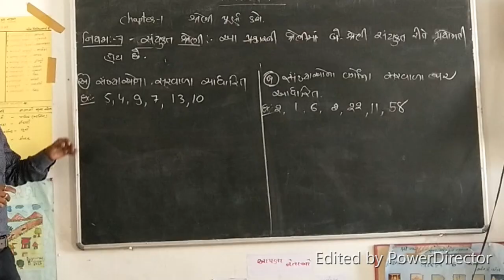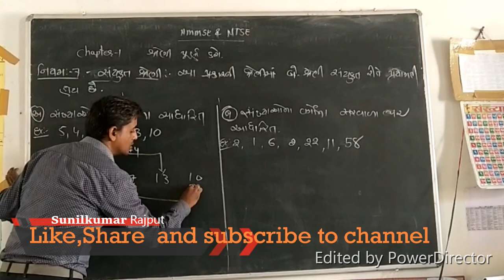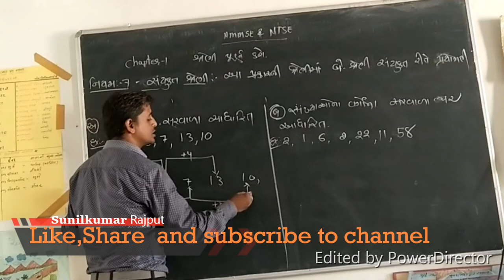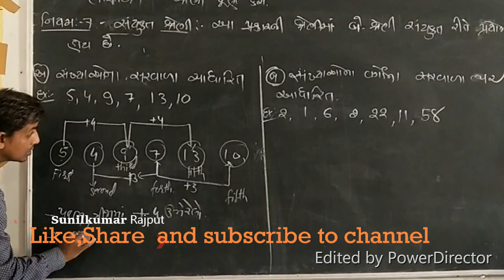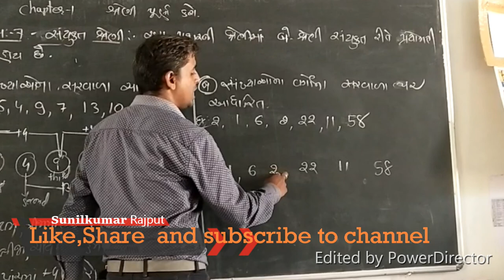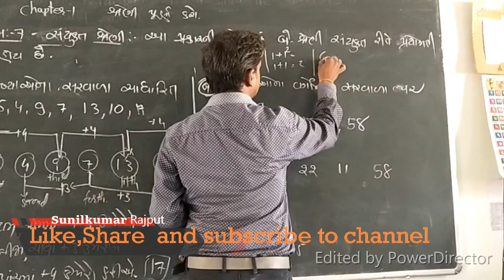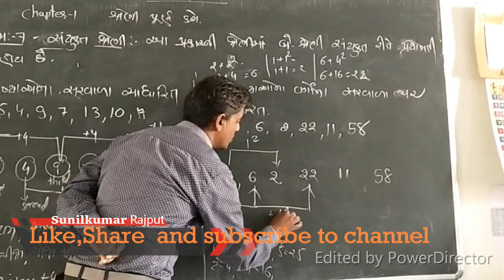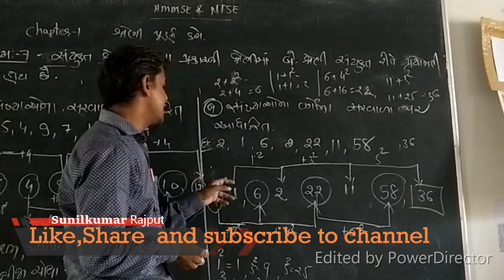NMMSE & NTSE પ્રથમ પ્રકરણ:- શ્રેણી પૂર્ણ કરો.....ભાગ: -8,સંયુક્ત શ્રેણી( ભાગ -૧)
આ વિડીયો સ્પર્ધાત્મક પરીક્ષા માટે ખૂબ જ ઉપયોગી છે. જે GPSC,Talati,Clarck,SSC,army,Police,Forest, etc.
Std-8  &  10
 NMMS & NTSE,
પ્રથમ પ્રકરણ:- શ્રેણી પૂર્ણ કરો. ભાગ: -૮ સંયુક્ત શ્રેણી( ભાગ -૧)

12. NMMSE & NTSE પ્રથમ પ્રકરણ:- શ્રેણી પૂર્ણ કરો. ભાગ: -11સંખ્યાના ઘનમાંથી જે તે સંખ્યા ઉમેરવી કે બાદ કરવી